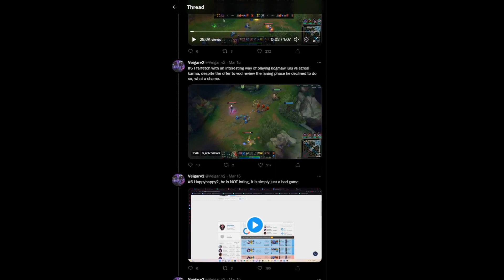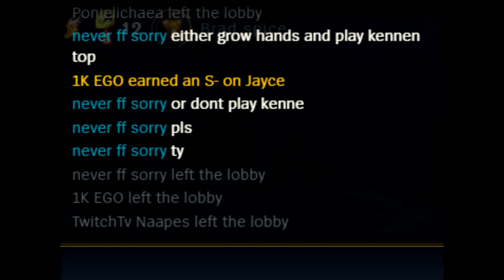I Only Played Kennen Support to Diamond, Here's What I Learned | S12 Kennen Support Guide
I have always thought that support is the #1 most elo inflated role in League of Legends, so I put my theory to the test and got some interesting results playing an off-meta pick called Kennen Support all the way to Diamond.
Please tell me what you thought of the video and Kennen Support in the comments.